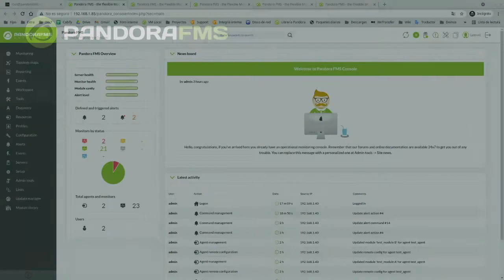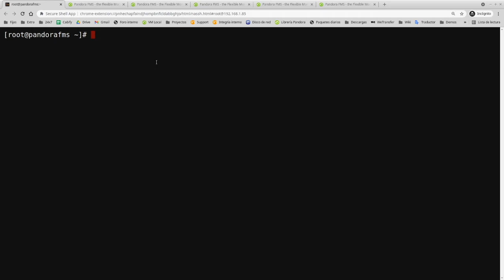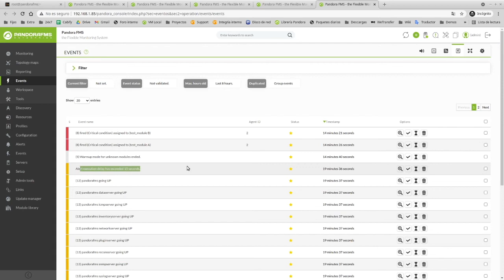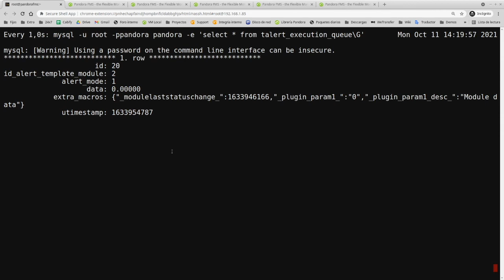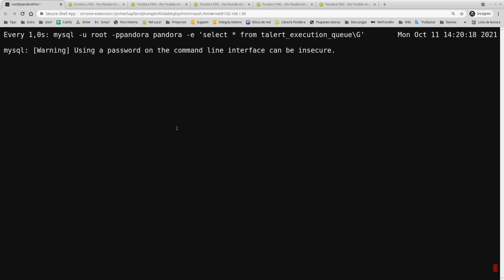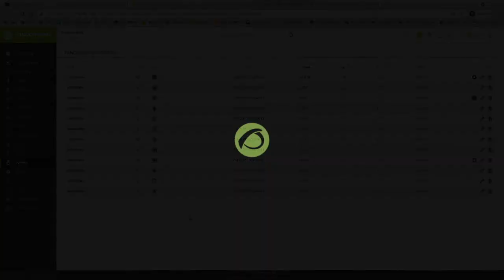El nuevo servidor de alertas |Workshop Pandora FMS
En el día de hoy veremos el nuevo componente de Pandora FMS encargado de ejecutar las alertas del entorno de monitorización, el cual permite mediante un sistema de colas para aliviar esa carga del resto de servidores de Pandora FMS y tratar de evitar de esta forma que puedan producirse retrasos en la monitorización.

📩 ¿Quieres probar la potencia de la monitorización todo-en-uno? Solicita ya un trial gratuito de la versión Enterprise en nuestra web